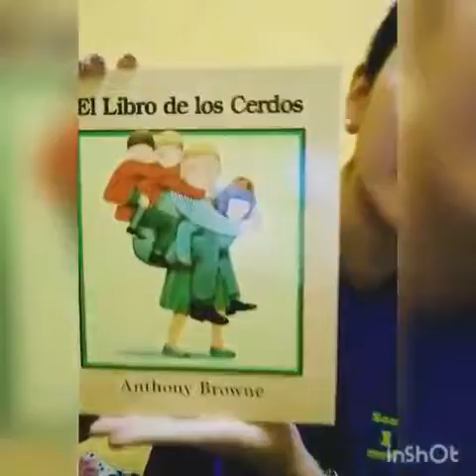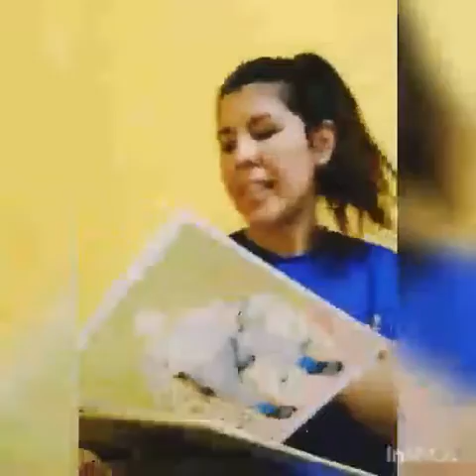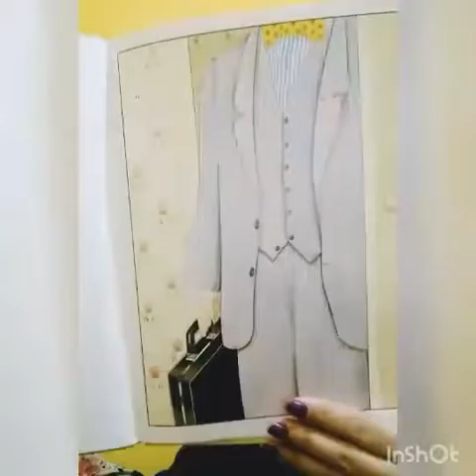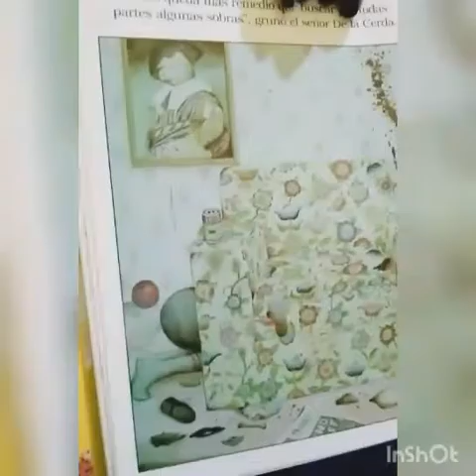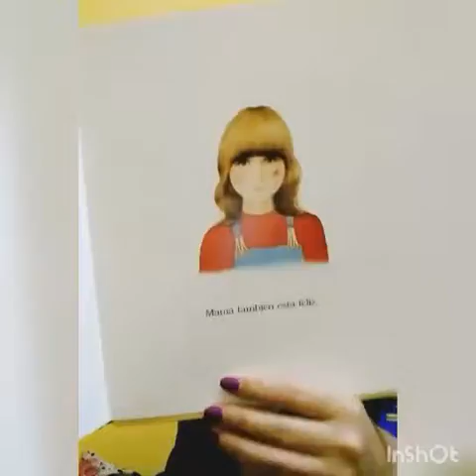LA FAMILIA DE LOS CERDOS